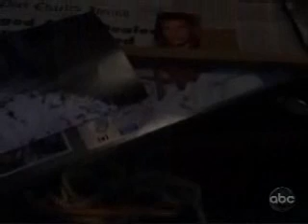JaSam 11 05 09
Jason & Sam on November 5, 2009

Thanks to Izzy for the clips.